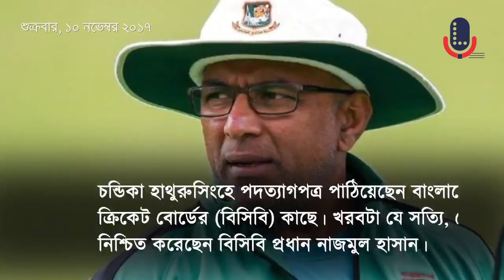খেলার খবর, ১০ নভেম্বর ২০১৭